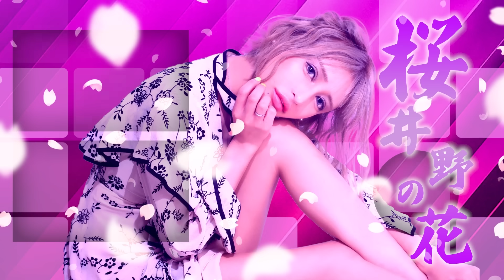【別人級】過去一童顔になった整形手術の１日に密着しました。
どうも！桜井野の花です！

皆様ご存じの通り私、桜井野の花は童顔になりたいと日々常々思っていますｗ
という事で今回は若手のホープと言われる名医のもとで、童顔になる為の整形手術を受けてまいりました！

過去一童顔になった整形手術、どうぞお楽しみください！

お仕事の問い合わせは下記までご連絡お願いします🥰